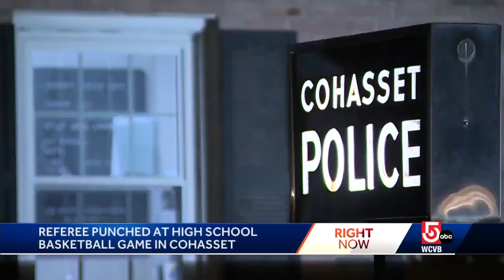Student-athlete accused of punching referee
A referee is recovering after police say he was punched by a high school basketball player in Cohasset, Massachusetts.